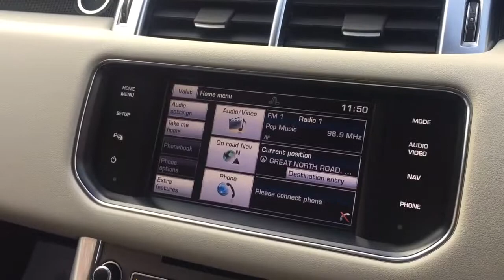RANGE ROVER SPORT 3.0 HSE IN GREY FOR SALE